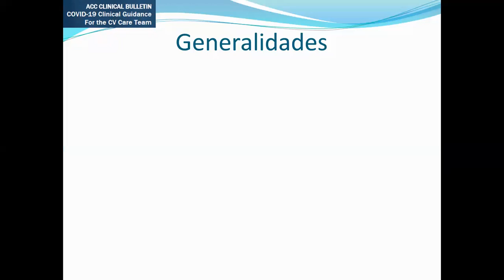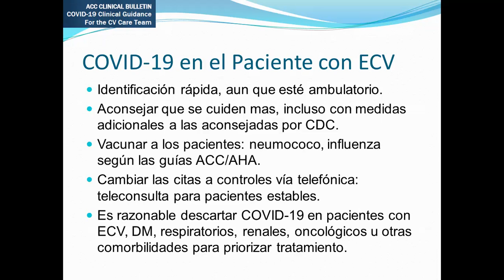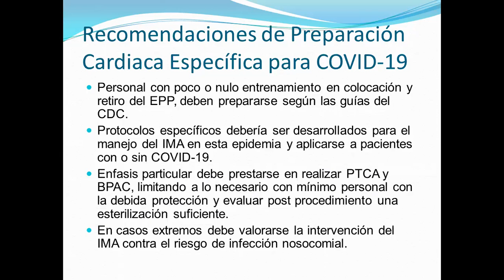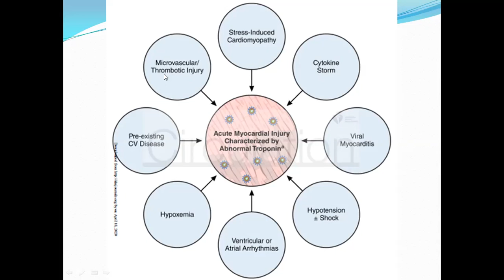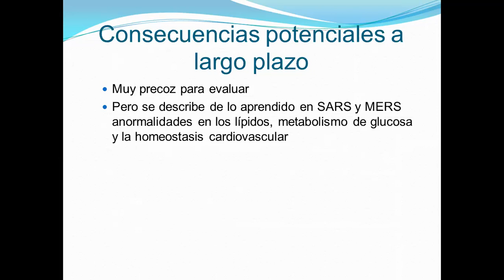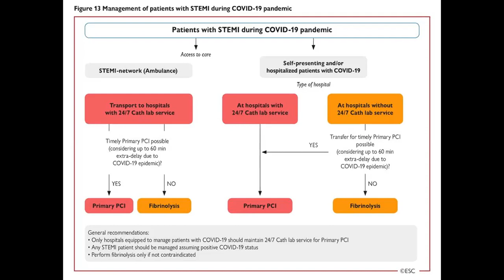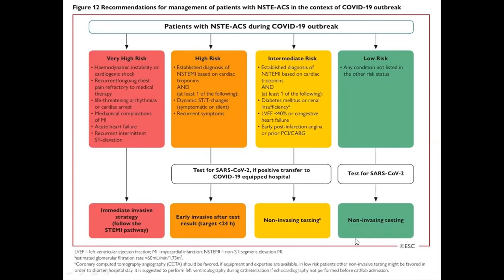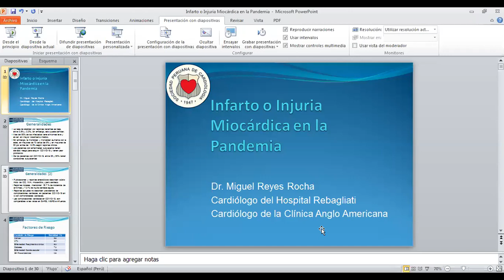TEMA 3 INFARTO O INJURIA MIOCÁRDICA EN LA PANDEMIA Dr MIGUEL REYES ROCA